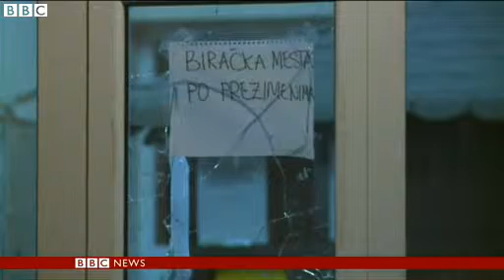Kosovo votes amid violence and ethnic Serb boycott fear